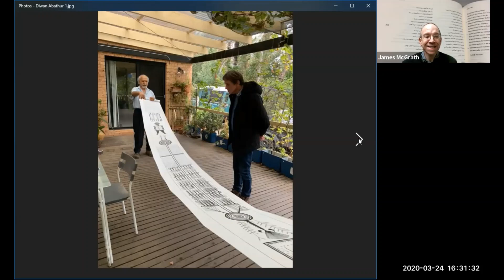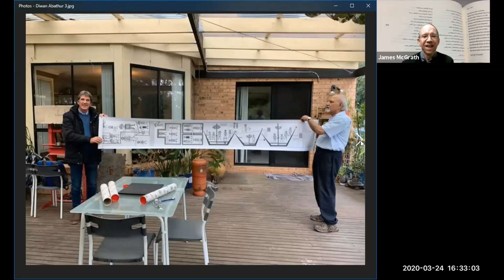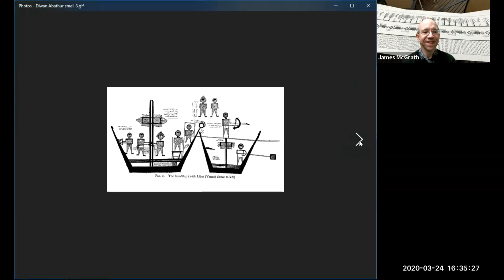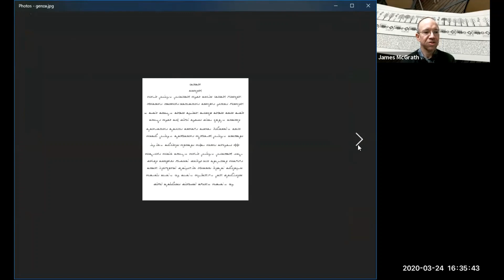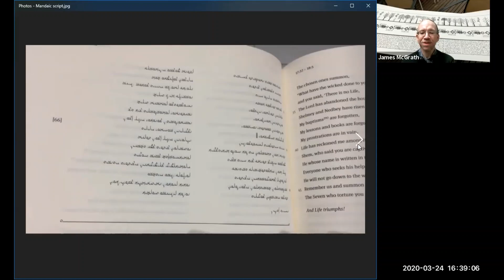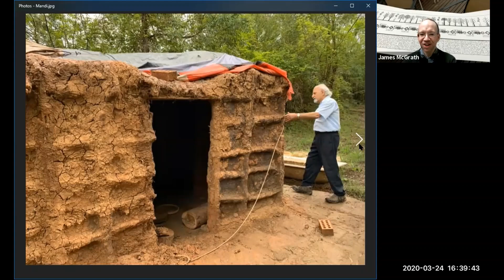The Mandaeans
Guest appearance by Dr. James F. McGrath in Dr. Deborah Saxon's class at Butler University about the Mandaeans, the last surviving Gnostic group to survive from ancient times to the present day, and their fascinating texts, beliefs, and practices as well as their current situation.